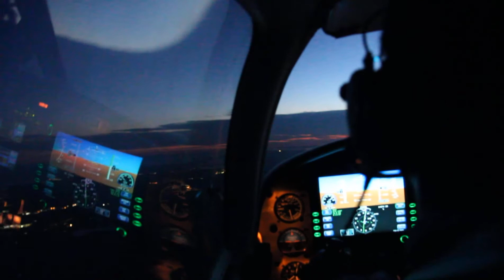Dusk over Williamtown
On the 16th we were flying VH-ZFX warrior with glass cockpit Avidyne displays on our way back from Port Macquarie.
Nathan is overflying Williamtown RAAF base at 4500 feet.
In front of us we had thunderstorms (you can actually see the lightnings in the clouds.